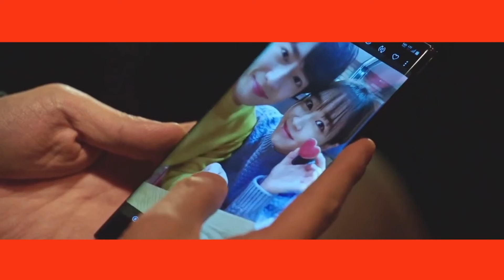Raina (레이나) (Orange Caramel), Song Yu Vin (송유빈) - (LOVE IS DANGER (Once Again OST Part.4)